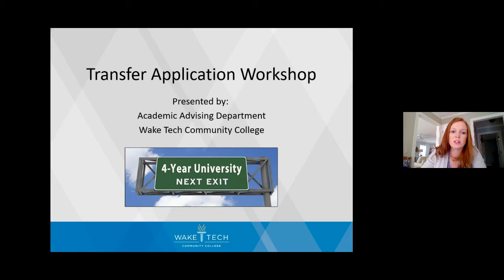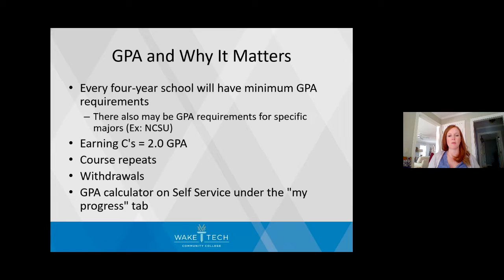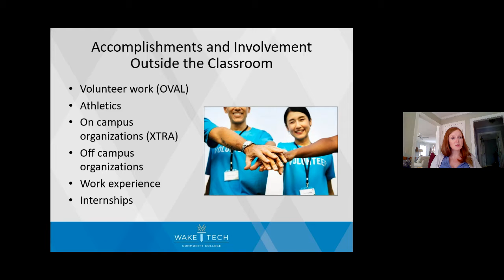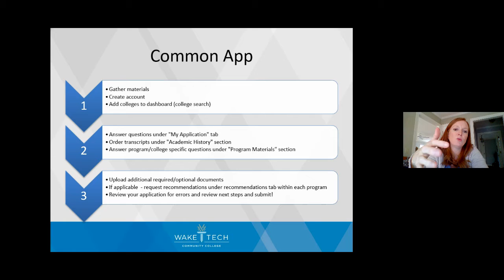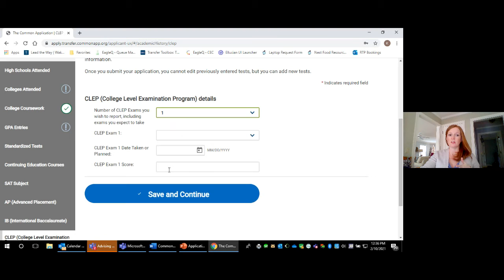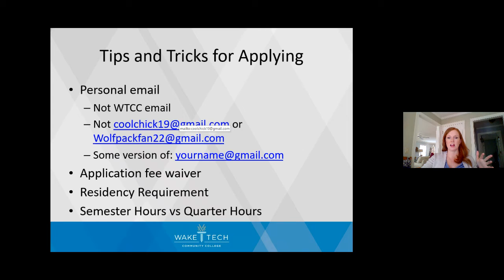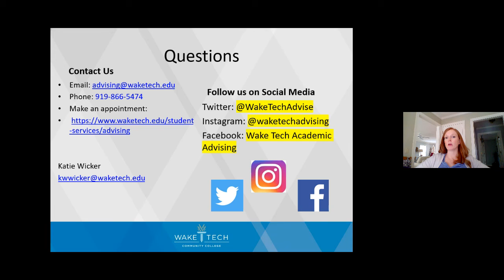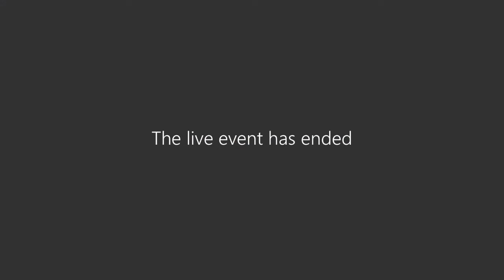Wake Tech Transfer Fair Spring 2021: Appliication Workshop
Listen and learn tips for submitting a timely and effective application to your chosen 4-year college.